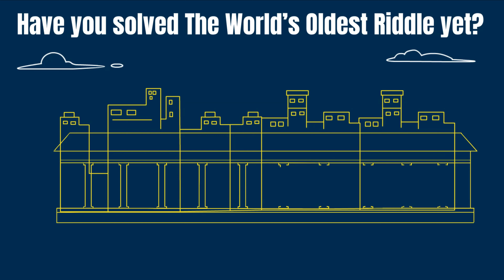Have you solved The World’s Oldest Riddle yet?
Have you solved The World’s Oldest Riddle yet?  Even 4,000 years ago,  people tested one another’s critical thinking skills with riddles and logic puzzles.  This ancient civilization,  located in what is today the country of Iraq,  left us with one of the earliest known examples of a written riddle.

Try to guess the world’s oldest riddle and write in the comments if you gave the correct answer.  Let's begin!

There is a house.

One enters it blind and comes out seeing.

Answer: A School.

That's all,  write in the comments what was you're answer.